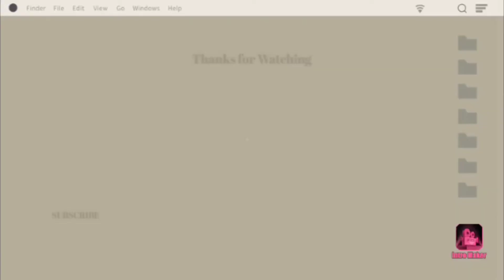Gel polish Compilation | Gusto ko Lang makita ON YOUTUBE !! THANK YOU CLIENTS |MORE CLIENTS PA !!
GEL POLISH COMPILATION !!

THIS VIDEO IS FOR SOUVENIR ONLY !
GUSTO KO LANG MAPANOOD TO HANGGANG PAG TANDA KO NA MAY GANITO PALA AKONG PROYEKTO😂
na Ganito PALA Ako Gumawa 😂
na maging alaala ko to , sa mga client ko den 🥺🤣
bat Parang nakakaiyak 😂✌️

want to know your thoughts, suggestions, and Opinions !

mejo maikli Yung unang video kaya pinagsama Sama ko na hahah 🤣😜